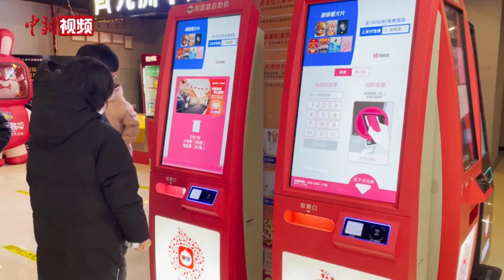2023春节档票房超67亿 创春节档历史第二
2023年春节档，电影市场迎来“开门红”。据灯塔专业版数据，截至1月27日，2023年春节档（1月21日-1月27日）总票房已突破67亿，超过2022年春节档的60.4亿元的总成绩，成为中国影史春节档总票房第二。

业内人士表示，今年春节档影片“百花齐放、佳片频频”，7部春节档新片淘票票评分均在9.0分及以上。